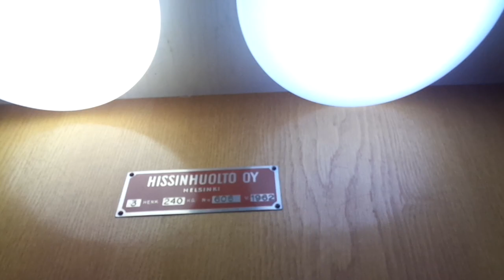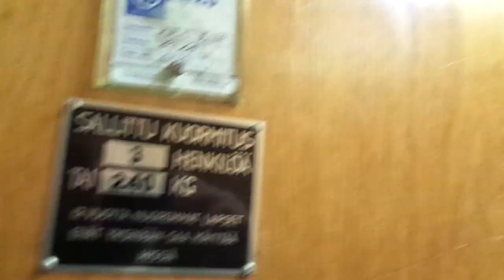Last Ride: Amazing Old 1962 Hissinhuolto Traction Elevator @ Uudenmaankatu 8B, Turku, Finland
There are five elevators in this residential building, but one of them is not in use anymore, since August 2019, as they are planning to replace the elevators in the near future, but still hasn't started. So these are the last rides. The elevator that was out of use on 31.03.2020 is located in staircase B, so only one out of two is in use. The reason they built two elevators in staircases B and C is probably because they have many more apartments, and staircase A has less.

Location: Uudenmaankatu / Nylandsgatan 8B, Turku / Åbo, Finland
Brand: Hissinhuolto
Type: Traction
Year installed: 1962 (Turning 60 years old in 2022)
Floors served: 9 (1, 2, 3, 4, 5, 6, 7, 8, 9)